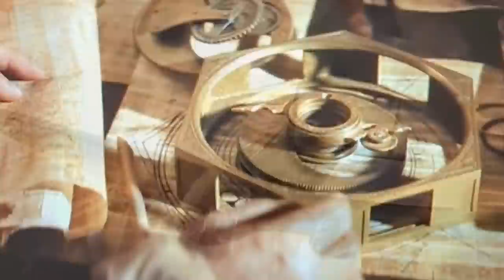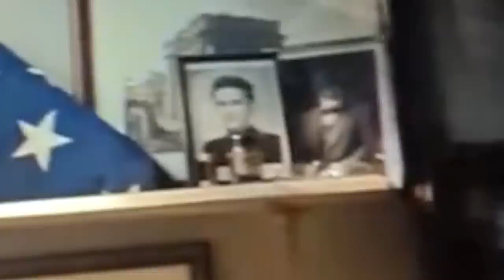Indiana Jones and The Dial Of Destiny Ending Explained, Easter Eggs and Things You Missed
Indiana Jones and The Dial Of Destiny Ending Explained. Post Credit Scene, Easter Eggs, What Happened To Mutt, Harrison Ford Captain America 4 Red Hulk Teaser & New Indiana Jones TV Show Teaser

Covering Indiana Jones and the Dial of Destiny Ending Explained. Harrison Ford Final Indiana Jones Movie, What Happened To Mutt, What Happened to Marion. New Indiana Jones TV Show Teaser. References to Indiana Jones Raiders of the Lost Ark, Temple of Doom, Last Crusade and Kingdom of the Crystal Skull Movies.

The Dial of Destiny Time Travel Device explained Archimedes Dial. Indiana Jones 5 is a time travel movie. Simliar to the way the Marvel Movies are using Kang The Conqueror in Ant-Man and the Wasp Quantumania and Avengers 5 Kang Dynasty. With Time Travel being a huge plot point. How Indiana Jones revisits elements from previous indiana jones movies. Jokes and easter eggs for moments from the previous movies.

In 1969, American archaeologist and adventurer, Indiana Jones, lives against the backdrop of the Space Race. Jones is uneasy over the fact that the U.S. Government has recruited former Na**s to help beat the Soviet Union in the competition to make it to space. His goddaughter, Helena, accompanies him on his journey. Meanwhile, Voller, a NASA member and ex-N**i involved with the moon-landing program, wishes to make the world into a better place as he sees fit.

The Final Indiana Jones Movie, and what their plans are for the future  of the franchise. New Indiana Jones Disney Plus Series 2025. New and Returning Characters. Sallah, and what happened to all the other characters. And Harrison Ford Captain America 4 Brave New World Teaser. Thunderbolt Ross and Red Hulk Explained.

Avengers 5 Kang Dynasty Trailer, Avengers 6 Secret Wars Trailer, Thunderbolts Trailer, Deadpool 3 Wolverine Trailer and more Fantastic Four Teaser videos

My FULL Secret Invasion Episode 3 video posting next wed!